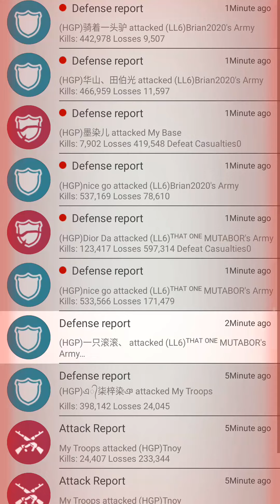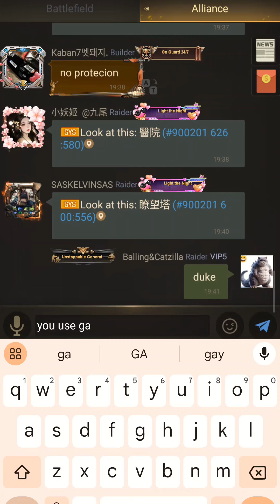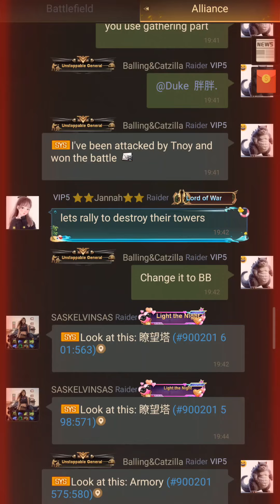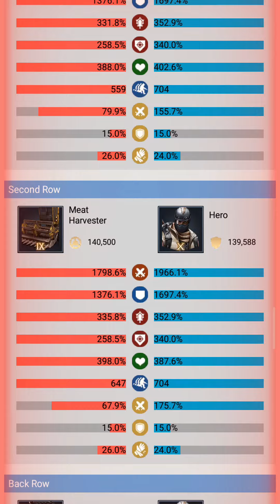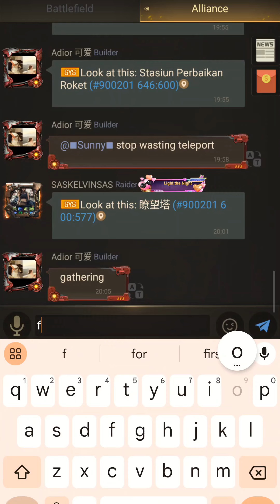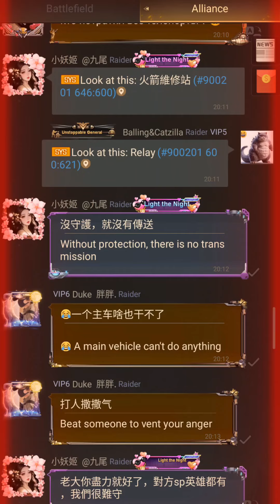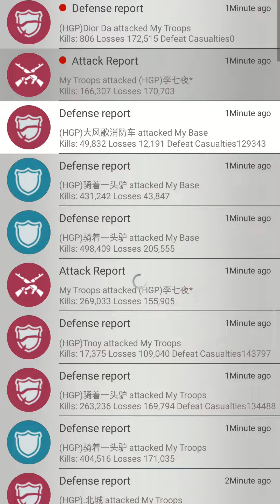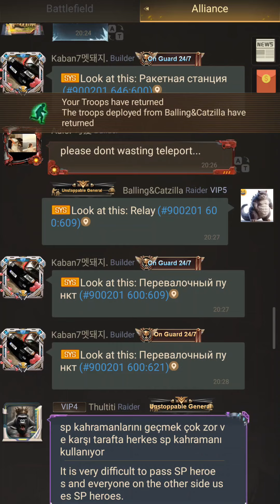Oblivion HGP(650) vs LL6(982) Allstar Ob Last Shelter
หรือถ้าใครอยากจะสนับสนุนส่วนตัวสามารถข้อความมาทางเพจ facebook ได้เลยครับ